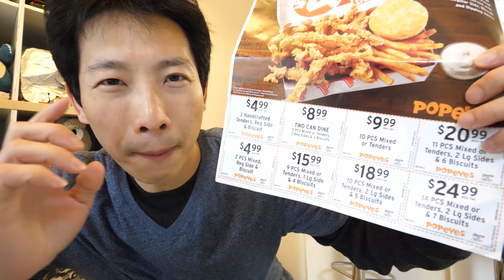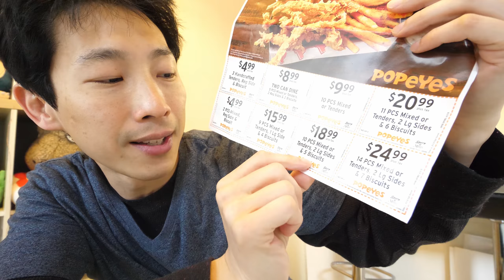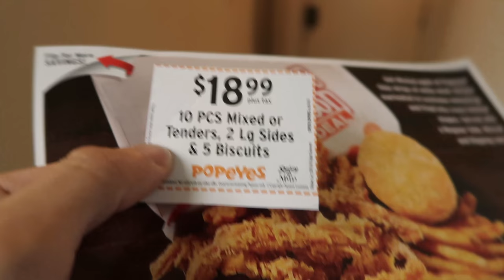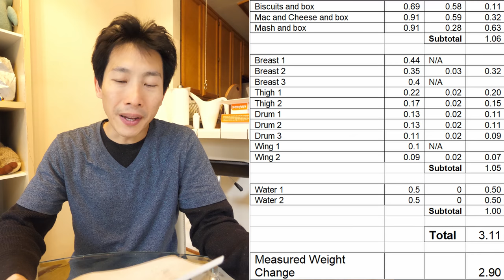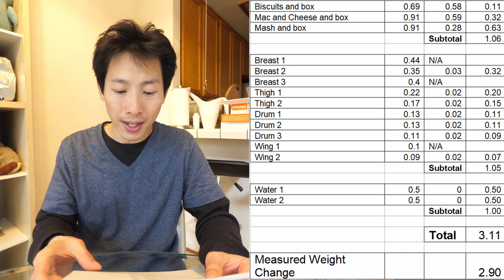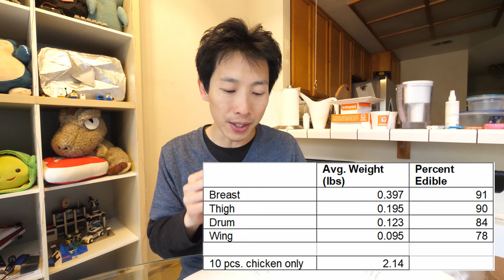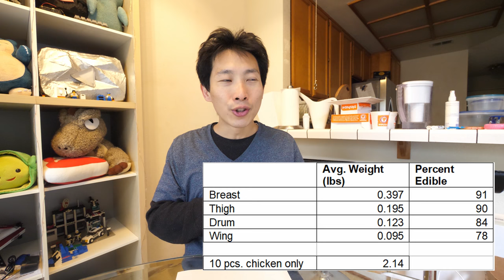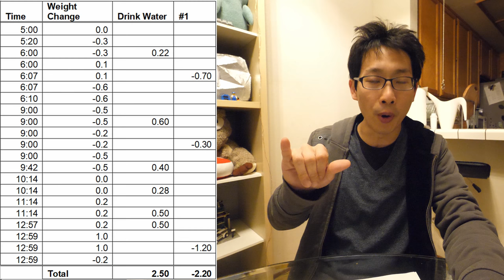How Many Pounds Popeyes Fried Chicken can I Eat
I ate a lot of Popeye's. Watch to find out how much chicken, sides, and water I can fit in my stomach. I measure them all excluding packaging, bones, etc. Only the edible portion is measured.